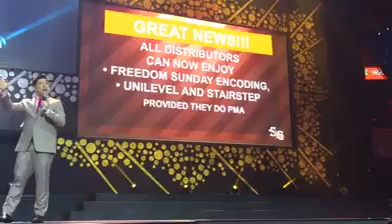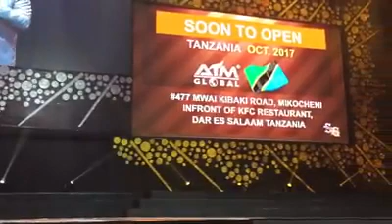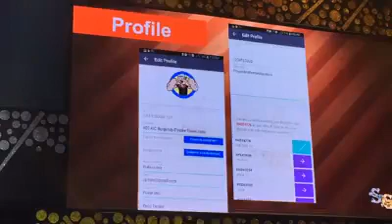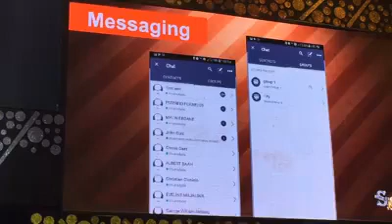Hear new and exciting updates from Visionary PresidentCEO, Dr Ed Cabantog! More great news will be